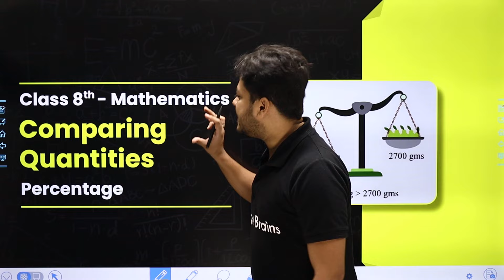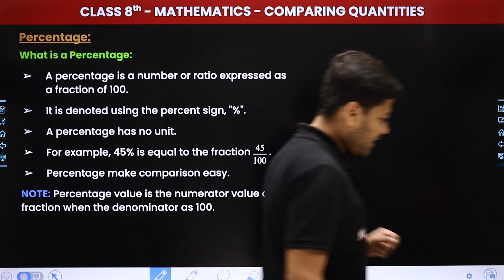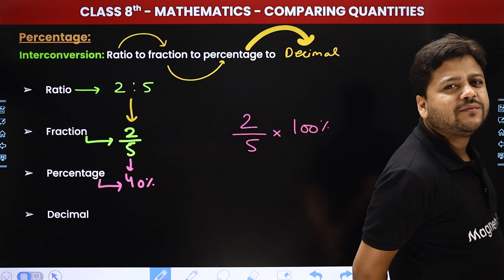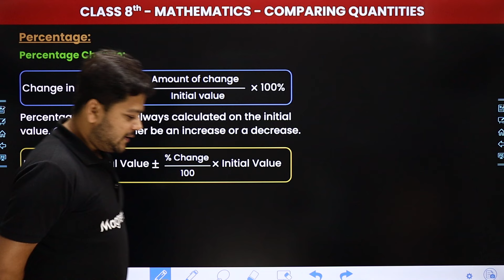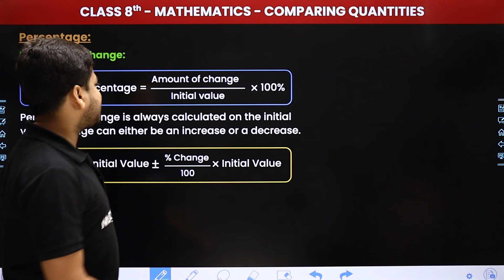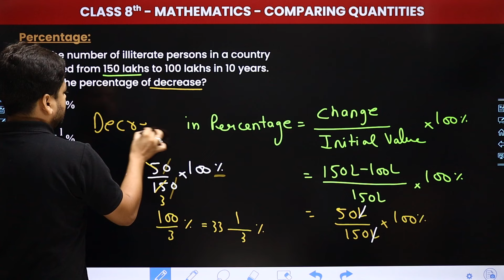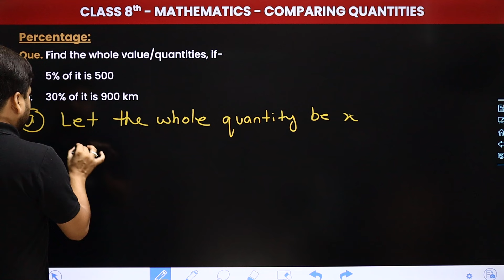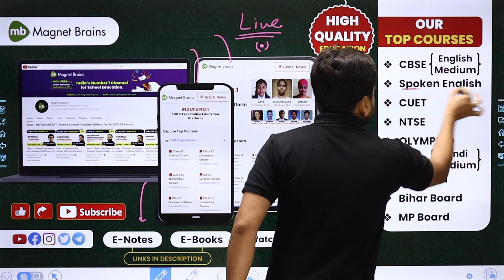Percentage - Comparing Quantities | Class 8 Maths Chapter 7 | CBSE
✔️ Class: 8th
✔️ Subject: Maths
✔️ Chapter: Comparing Quantities (Chapter 7)
✔️ Topic Name: Percentage
✔️ Topics Covered In This Video (By Saalik Sir): This video covers Comparing Quantities (Chapter 7) on the topic of Percentage in Class 8 Maths. Saalik Sir explains the concepts in a clear and concise way, and provides solutions to all the questions.
00:00 Introduction: Percentage - Comparing Quantities
02:45 Percentage: What is a percentage:
08:59 Percentage: Interconversion:
23:22 Percentage: Percentage Change:
35:03 Percentage: Que.
40:08 Percentage: Que. Convert the given fraction to percent
45:12 Percentage: Que. Find the whole value/quantities
 51:51 Website Overview

Percentage comparing quantities class 8 maths chapter 7 solutions
Percentage comparing quantities class 8 maths chapter 7 questions
comparing quantities class 8 pdf
comparing quantities class 8 solutions pdf
comparing quantities class 8 extra questions